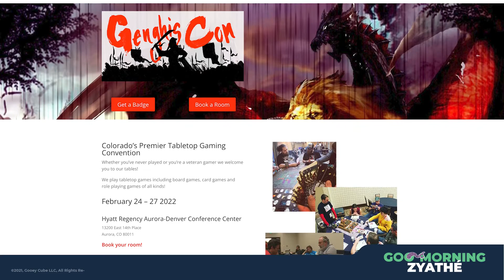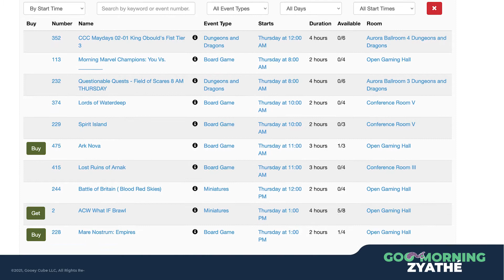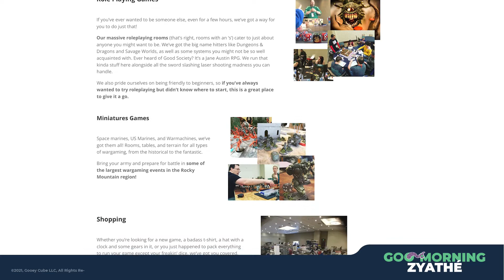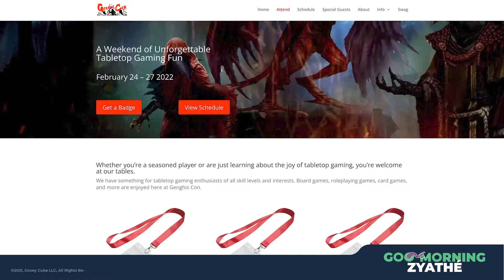Andre'a Joins Us on Goo Morning Zyathé to Talk About Genghis Con, Happening Feb 24-27 in Denver, CO!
Andre'a went live with Alphinius Goo on Goo Morning Zyathé! She gave a lot of great information about events, vendors, and various happenings around Genghis Con! Watch the video below for all the details.

Join Gooey Cube for Genghis Con's Opening Ceremonies on Thursday, February 24th where there will be an epic Dungeon Game Show! In-person or online, you can win your share of thousands of dollars in prizes! There are also dozens of Gooey Cube games happening throughout the weekend. We are looking forward to seeing you there!

Game. On. 🥳